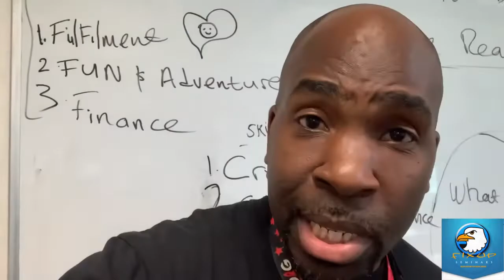Raising Aspirations Day with THEFIXUPTEAM